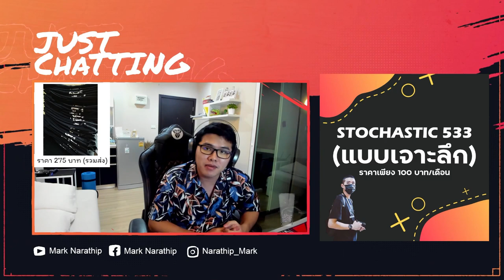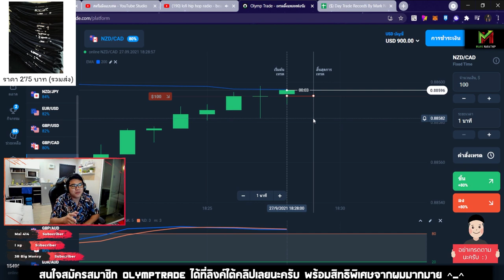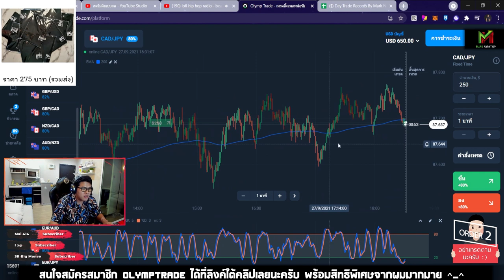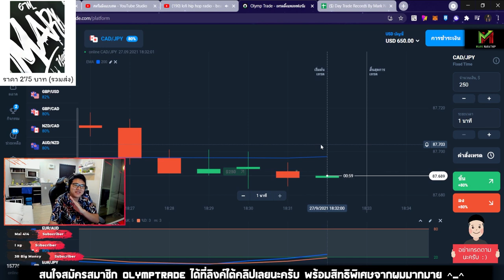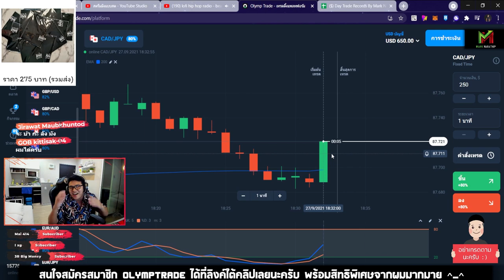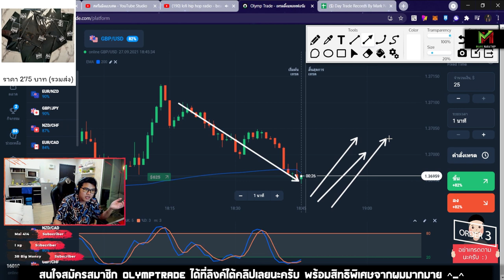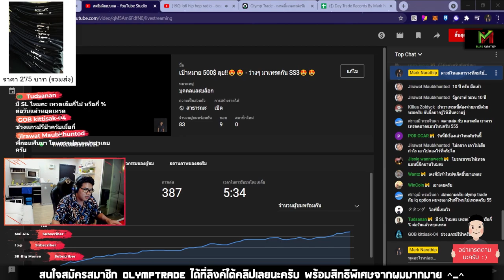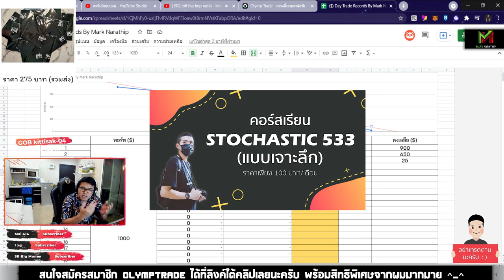Day Trade ขาดทุน -900$ 😱 พลาดเยอะมากๆ